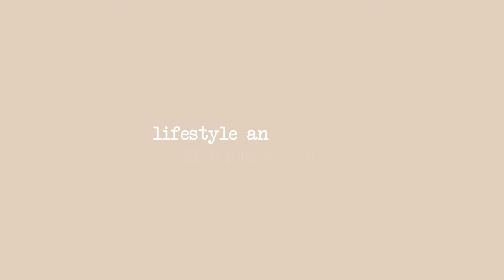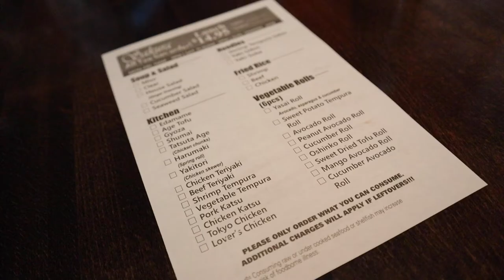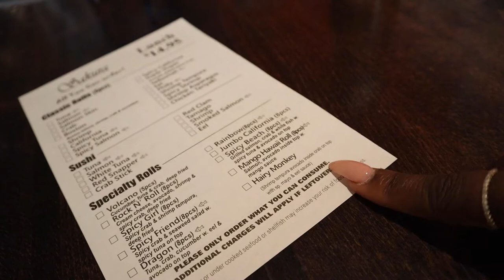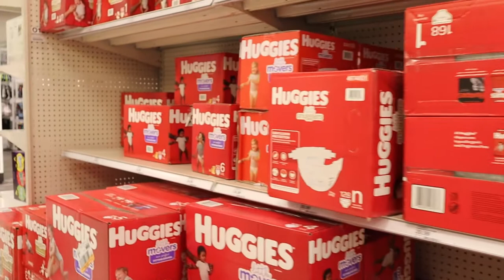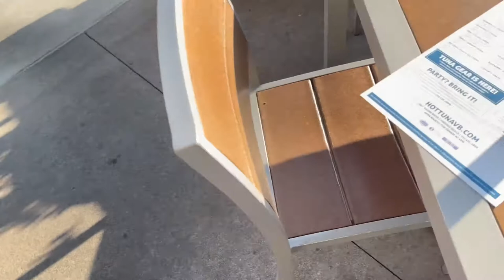MENTAL HEALTH DAY + Dealing with POSTPARTUM DEPRESSION AFTER TWINS | Vlog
Hey y'all !

Whew Chile ! Being a mother is HARD ! I honestly had to take a day to myself to get my mind right and to take some time out for myself. Ladies .. don't feel bad ! Please don't ! My day may look different than your mental health day but even if it consists of you taking a bubble bath ... DO IT !

xoxo,
Yvette